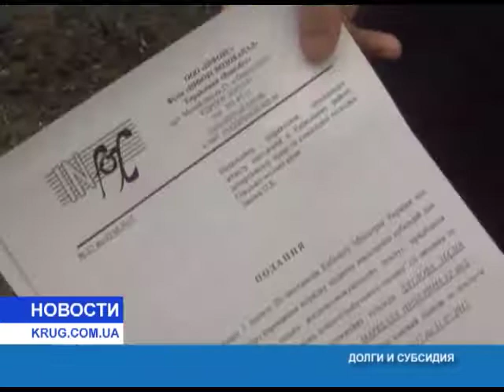Долги и субсидия